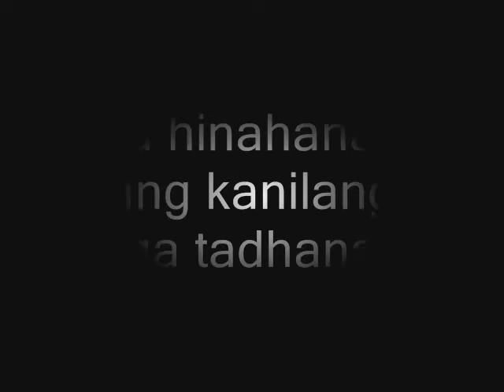BSN 3B "Maling Akala"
This is an official entry of the BSN 3B Group 6 to the 2nd PADFF... Enjoy!